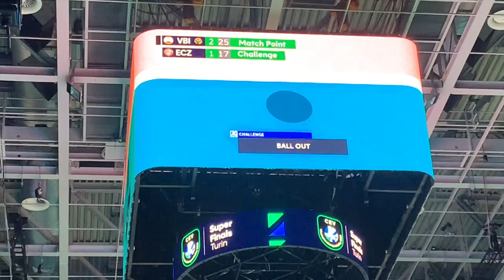Superfinals: Vakif campione. Paola Egonu "fiera della squadra! Milano e Italia, non vedo l'ora"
Volleyball.it - Online dal 2000. News, cronache, video, foto.

5 accrediti olimpici Pechino2008, Londra2021, Rio2016, Tokyo2020, Parigi 2024